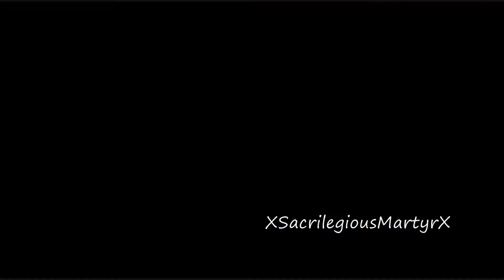Alucard Tribute-Mitternacht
Oh yes...Alucard... Hmm.